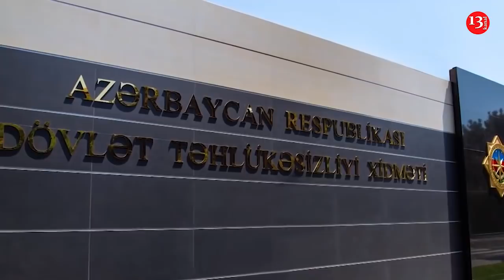"Uşaqlar üçün xəstəxanalarda hazırlıq gedir"-deyən qadın saxlanıldı; DTX-dan ŞƏNLİKLƏRƏ QADAĞA!